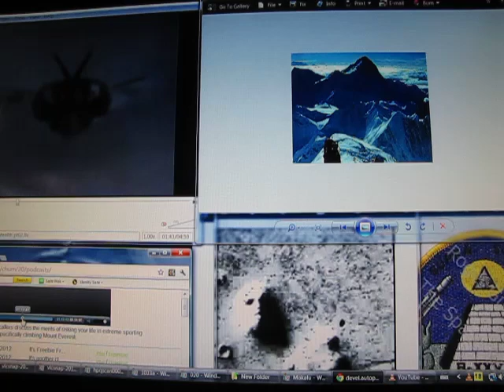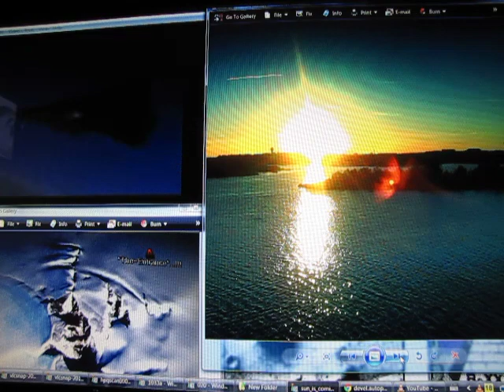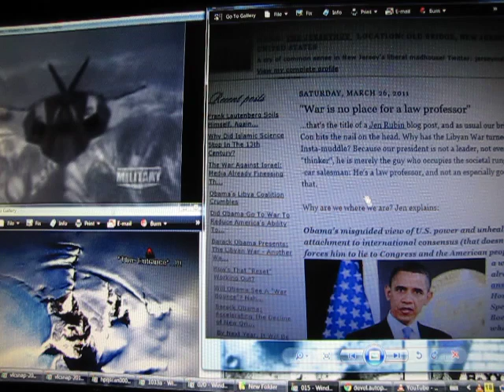580 CFRA News~Talk Radio!